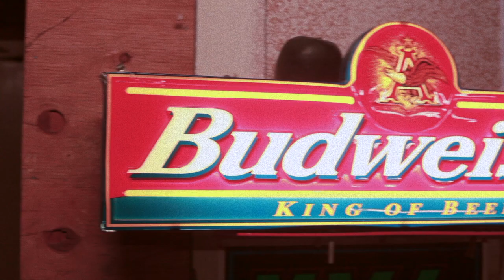LIGHTNING - Volcano (Official Video)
I wrote this song for our 11 year old neighbor. She came up to us one time asking for advice on how to become more normal, and how to fit in. She said she doesn't feel right in her own skin, and wants to jump into a volcano.

We answered honestly and told her that it's better to stay weird, and different. We told her that the odd people stand out, and that she should never give in to societies standards/norms.

Humans tend to overcomplicate everything. Trying to fit everything into certain categories, and have an explanation for this whole existence. The fact of the matter is, nothing is 100%. So instead of overanalyzing on a-day-to-day basis, its easier to just take it easy, roam free casting shadows, leave a mark behind, and then die

I want to give a huge thank you to our close friend Jules Leon for recording/mixing/mastering this, as well as our friend Bryan Thalangsy for helping out as well (They make dope shit, check them out)
And Egan Escudero for filling in on bass

DP/Director - Matt Nespor
Art Dept - Tim Lightfoot
Lighting- Egan Escudero
Wardrobe/Make up - Casey Groves
Editor - Anthony Quintero
Producer - Daniel Dolphin
Special FX- Garner
Production Assistants - Tiny Rizo, Tony Pesto, Johnny two-times,

Lightning is:
-Guitar / Vocals - Anthony Quintero (Black Prism)
-Drums -Ricky Mendoza (Silky and the Scopers)

-Bass- Unknown (Unknown)